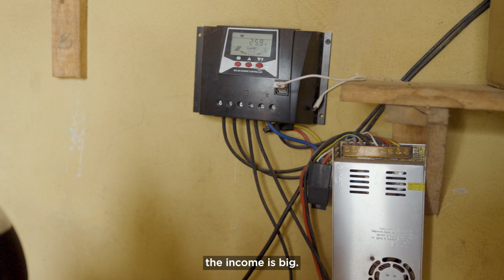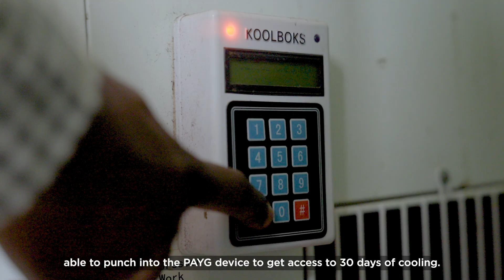GSMA Innovation Fund Start-ups: Koolboks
An estimated 85 million Nigerians, more than 40% of the population, do not have access to grid electricity. The Food and Agriculture Organisation of the United Nations (FAO) estimates that across African countries, post-harvest losses could be worth up to $4 billion and enough to feed 48 million people. In Nigeria, up to 40% of all food produced is wasted, largely due to a lack of access to cold storage. Even where people have access to the grid, power is unreliable and back-up diesel generators are ubiquitous. Nigeria’s installed diesel generator set capacity exceeds the power generation capacity of the country’s grid, but generators are more expensive for customers and harmful to the environment.

Koolboks offers an innovative solar-powered refrigeration solution to communities facing power supply challenges in Lagos, and are targeting fish traders, the majority of whom are women. Koolboks customers pay in instalments using pay-as-you-go (PAYG) technology which enables mobile money payments and GSM-based machine-to-machine (M2M) connectivity to remotely control and monitor refrigerators’ usage, billing and performance. Koolboks is currently expanding operations to East Africa intending to scale the product in 12 markets in Nigeria.

Koolboks is one of the start-ups supported by the GSMA Innovation Fund for Digital Urban Services, which was launched in May 2021. This initiative is funded by the UK Foreign, Commonwealth & Development Office (FCDO), and supported by the GSMA and its members.